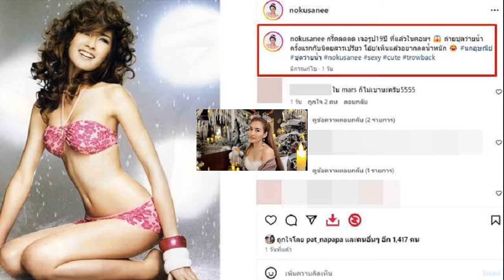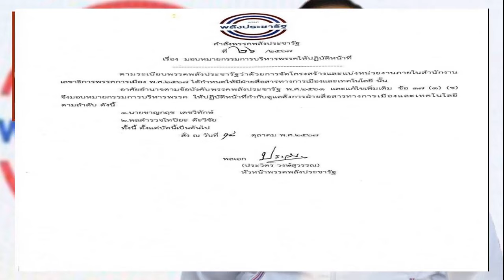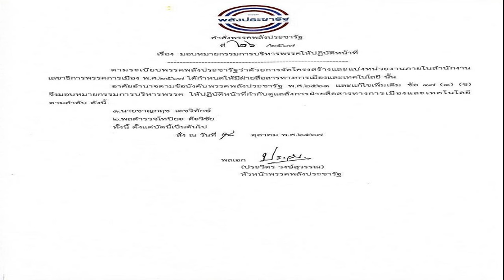นก อุษณีย์ ย้อนวัยเซ็กซี่ ลั่น! เห็นแล้วอยากกลับไปทำสิ่งนี้ ม่วย นิธิตรา แฟนสาว โผล่แซว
20 ต.ค. 2567
13:06 น.
ดาราสาว นก อุษณีย์ เปิดภาพย้อนวัยเซ็กซี่ ลั่น! เห็นแล้วอยากกลับไปทำสิ่งนี้ ด้าน ม่วย นิธิตรา แฟนสาวผู้ประกาศ โผล่แซว

ถือเป็นอีกหนึ่งตำนานสาวเซ็กซี่ตัวท็อปของวงการบันเทิงไทย สำหรับ นก อุษณีย์ วัฒฐานะ ที่เรียกว่าหากย้อนไปในอดีตเป็นต้องได้เห็นเธอคนนี้ ขึ้นปกนิตสารหัวเซ็กซี่เจ้าดังมาแล้วแทบทุกเล่ม
ล่าสุด สาวนก ย้อนวันวานด้วยการแชร์ภาพแฟชั่นชุดว่ายน้ำที่เจ้าตัวถ่ายให้กับนิตยสารชื่อดังฉบับหนึ่ง พร้อมเขียนแคปชั่นกำกับว่า “กรี๊ดดดดด เจอรูป 19 ปีที่แล้วในคอมฯ 😱 ถ่ายชุดว่ายน้ำครั้งแรกกับนิตยสารเปรียว โอ๊ย!เห็นแล้วอยากลดน้ำหนัก
ทำเอาแฟนๆ ต่างพากันกดไลก์และคอมเมนต์มากมาย ไม่ว่าจะเป็น mars ก็ไม่เบานะครับ5555, แอบมีนะ เล่มนี้, สวยมากค่ะ, สดใสมาก, ว้าวววเลย ฯลฯ รวมไปถึง ม่วย นิธิตรา แฟนสาวผู้ประกาศ เข้ามาคอมเมนต์ด้วยว่า “คุณแฟน” และ “ต้องรวมรูปSexy แล้วค่ะที่รัก FHM ก็เอาเรื่องอยู่
ขอบคุณที่มา IG : nokusanee